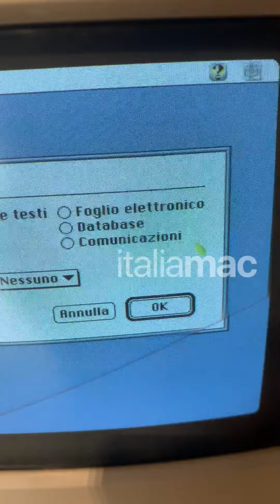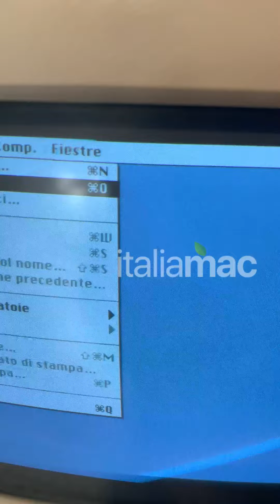Apple Macintosh Performa 475 in funzion by Italiamac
Le chicche del MacDays | Apple Macintosh Performa 475 in funzione a Pordenone Fiere durante il weekend del MacDays by Italiamac che si è tenuto all'interno della Tech Expo 2023